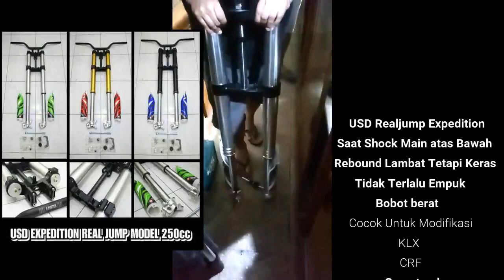Bingung mau pilih Shock Depan CRF ?,ini Perbedaan Shock Depan KLX Shock Depan CRF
Terima kasih sudah berkunjung di channel kami.
Tonton seputar,
@MODIFIKASI HONDA CRF150L
@Modifikasi Grasstrack
@Trail Adventure
@Modifikasi Dtracker 150
@Modifikasi KLX150
PASTINYA GRATISS.
Untuk menambah semangat saya buat memberi tips dan info yang bermanfaat bagi anda.
Jangan lupa buat klik PLAYLIST nya juga untuk simpan video yang bisa anda putar setiap saat.
Salam sukses,
Salam gass polllllll Boskuu
mau berbelanja di Formxshopp ?
Store : Jl. BKR No 173 Rt1 Rw7 Pas Perempatan Stopan PT inti Moh tohha, Kel.Pelindung hewan Kec.Astana Anyar .Kota Bandung 40243
Jual beli Online :
Tokopedia :

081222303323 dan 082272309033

Semoga Channel Ini Bermanfaat untuk teman Teman offroader Semua .
Dan Share Jika bermanfaat . terimakasih
gass Pollll terus bosku jangan Kasih kendor